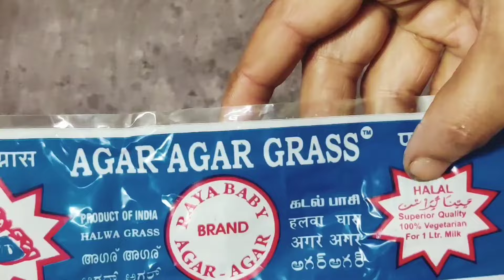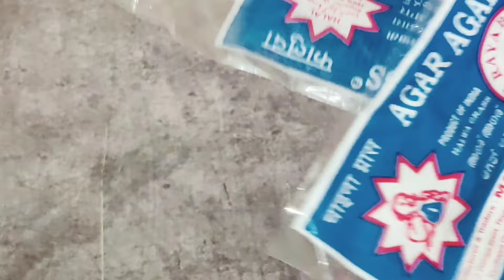కొబ్బరి పాలతో జున్ను నోట్లో అలా వేయగానే ఇలా కరిగిపోతుంది | Kobbari Pala junnu | Coconut milk sweet